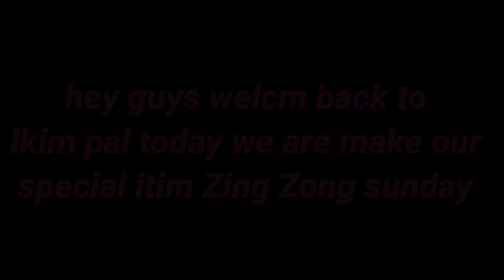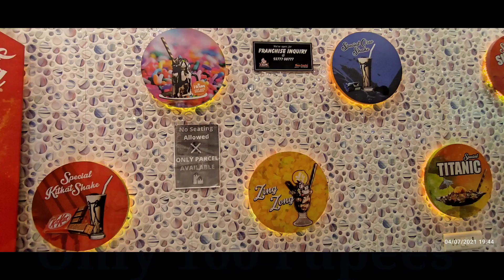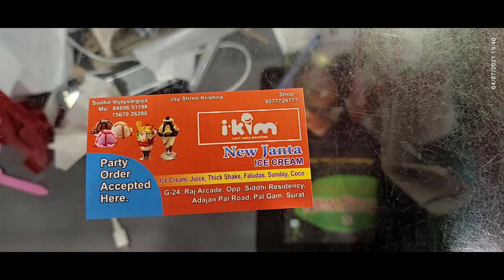ikim special item-1 😍 || zing zong sunday || ikim pal || surat new janta icecream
hello guys come on shop if ur from surat

contact shop
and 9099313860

g-24 raj arcade pal gam circle , opp - raj victoia and siddhi Residency, adajan pal, pal gam surat
Party order also accept here